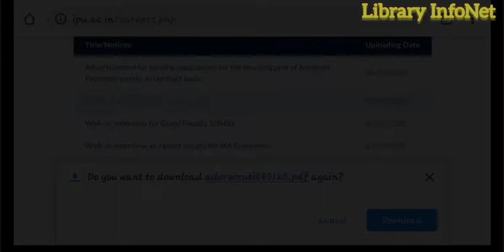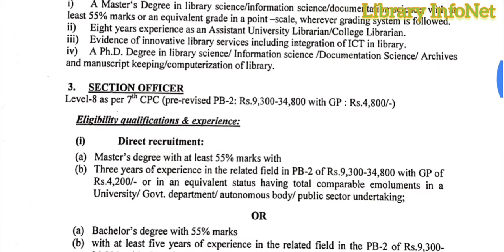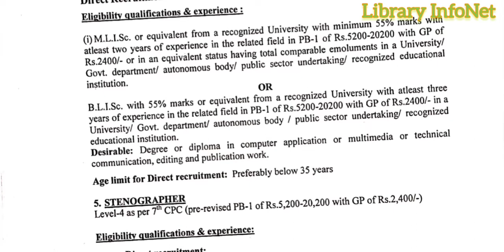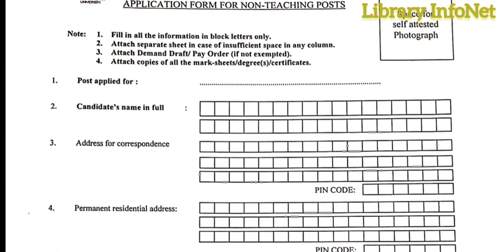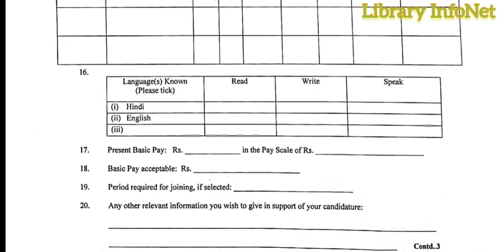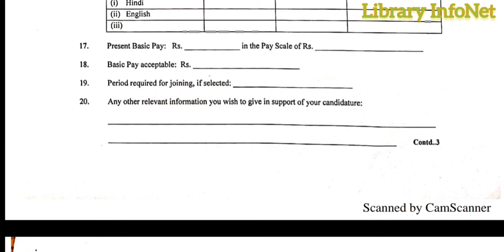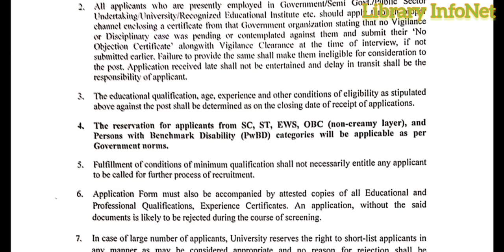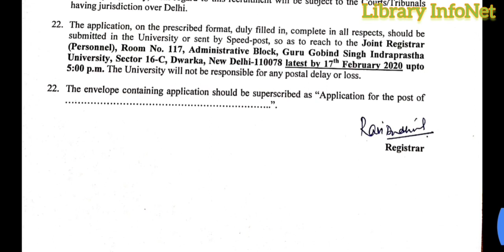Library Vacancy/ Guru govind Singh Indraprastha University/ IPU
Guru Gobind Singh Indraprastha University, Delhi

Invited application for following post Direct /Contractual/Deputation requirement
1. Deputy Librarian
2. Professional Library Assistant

 Duly filled in application form, complete in all respect document by Speed Post latest by 17th February, 2020.

Joint Registrar (Personnel)
Room number 117, administrative block,
Guru Gobind Singh Indraprastha University,
Sector 16-C, Dwarka,